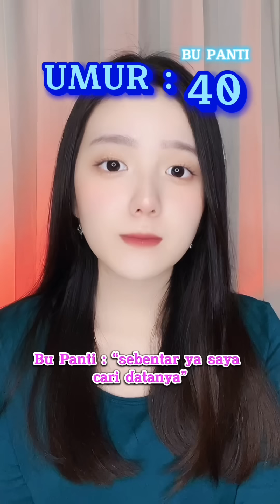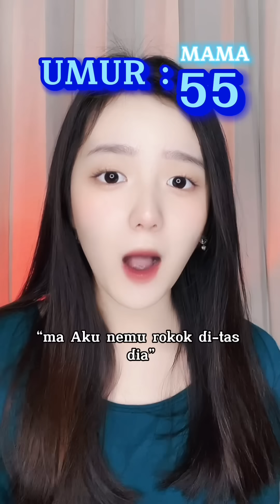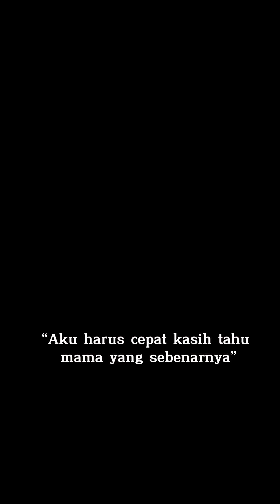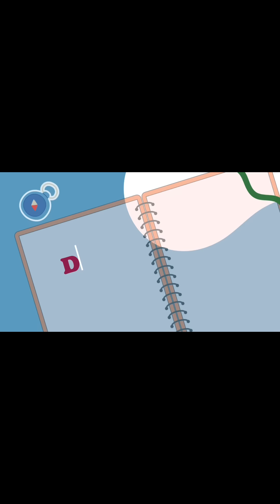KOMPILASI POV TIKTOK REN (UMUR ADIK & SIMON SAYS) -Karen Lorenza 2023